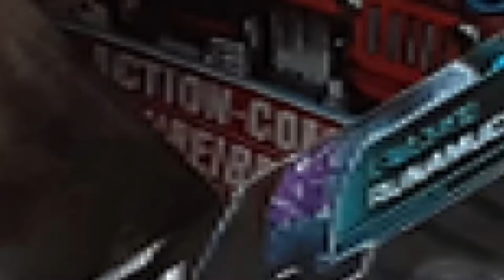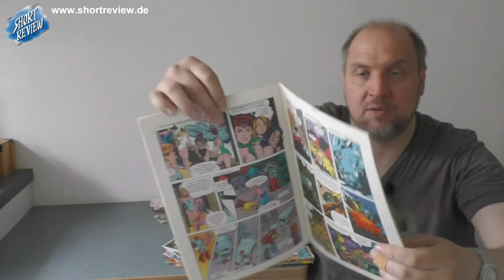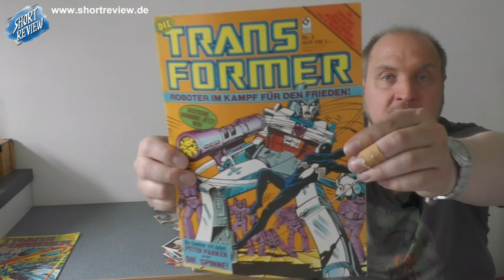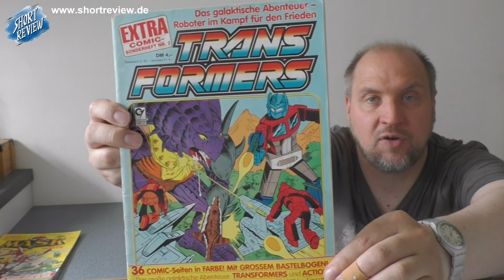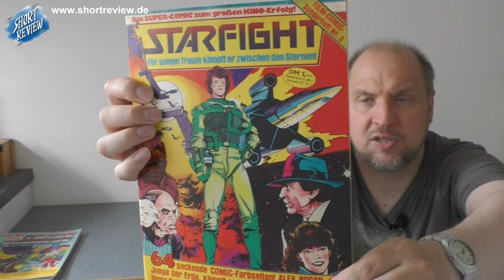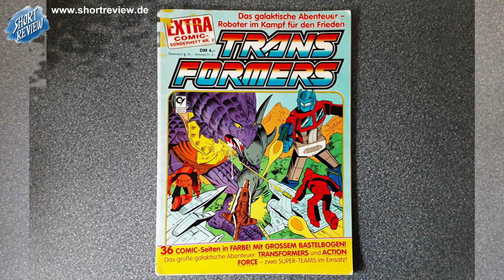Unboxing #02 - Post mit Comics, Panini Sticker (Games, Toys, Merchandise) - (SHORTREVIEW Re-View)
UNBOXING Zeit.

SHORTREVIEW